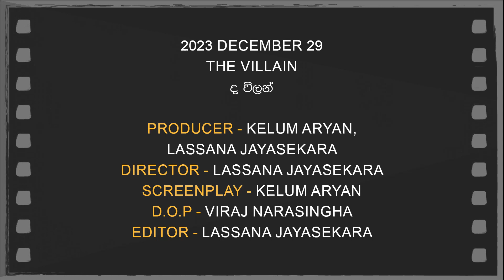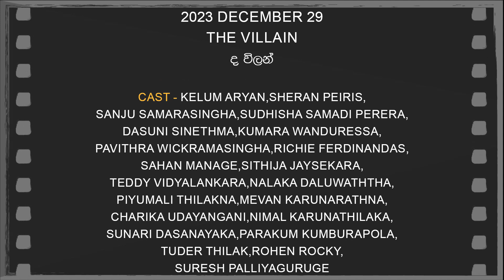Daily Movies 2024 JANUARY 04- THE VILLAIN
023 DECEMBER 29
THE VILLAIN
ද විලන්
PRODUCER-KELUM ARYAN,LASSANA JAYASEKARA
DIRECTOR-LASSANA JAYASEKARA
SCREENPLAY-KELUM ARYAN
D.O.P.-VIRAJ NARASINGHA
EDITOR-LASSANA JAYASEKARA
LYRICS-MENIK JAYASINGHA
PLAYBACK-THARINDU NIRMANA KARUNANAYAKA,MANOJ SANJAYA,PAWANI PERERA,HARSHA ERANDA VITHANAGE